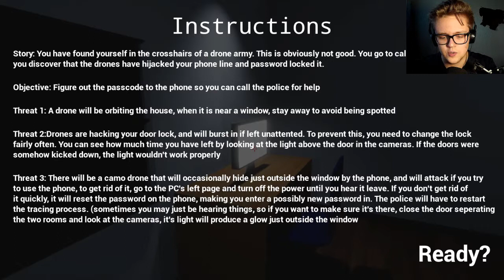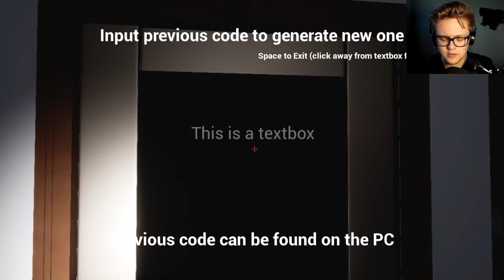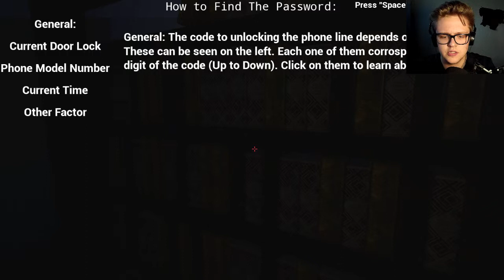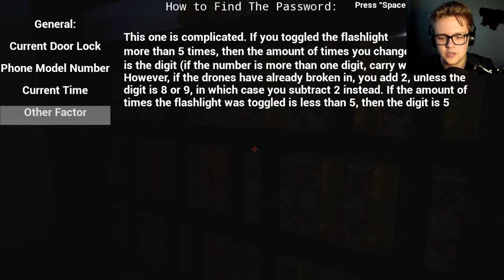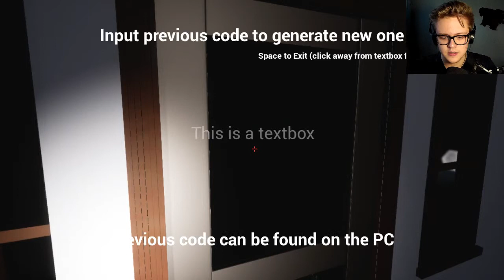I DID MY BEST! | The Ten Minute Game Horror Game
CRAZY HORROR GAME WITH DRONES! ENJOY MY FUNNY AND SILLY REACTIONS OF THE THE TEN MINUTE GAME HORROR GAME!